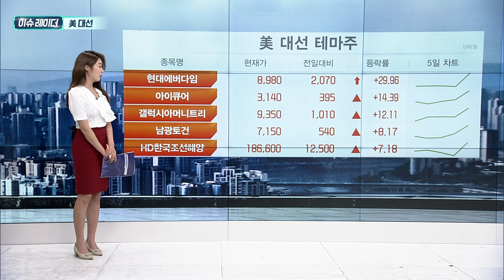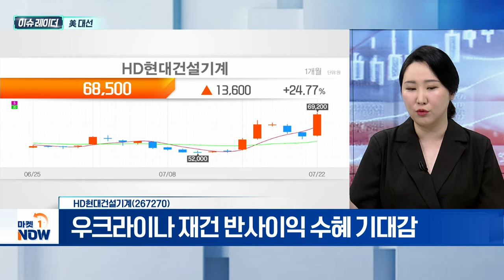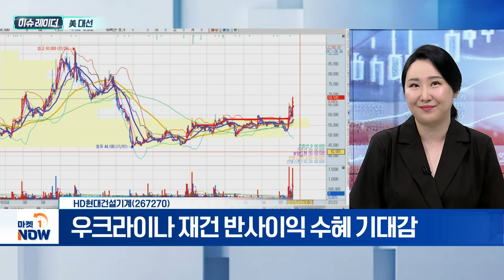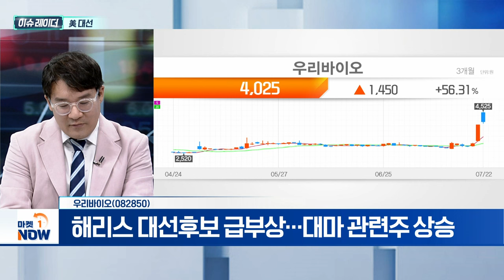美 대선 | HD현대건설기계, 우리바이오 | Market Now (20240723)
- 바이든 사퇴에도 '트럼프 테마' 강세
- '트럼프 트레이드' 정점 통과... 변동성 확대
- 부통령 '해리스' 수혜 종목 찾기 관심↑

- 트럼프·젤렌스키, 평화 논의 약속
- 우크라이나 재건 반사이익 수혜 기대감
- 우크라이나 정부와 파트너십 구축

우리바이오(082850)
- 해리스 대선후보 급부상... 대마 관련주 상승
- 경기도 안산 스마트팜 의료용 대마개발
- LED 광스펙트럼 통해 대마 생산 촉진
- CBD 성분 UP 전용 조명시스템 도입 재배 비용 최소화